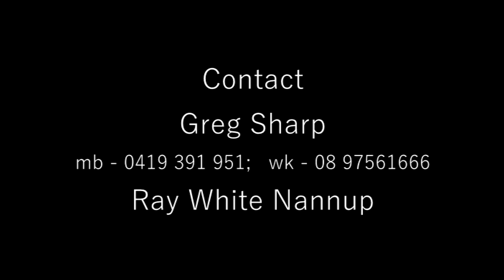Lallawoon property Balingup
Sally Darling's property is a splendid location to realise the joys of a rural setting with all the attractions a rural retreat san in store for you and your family.